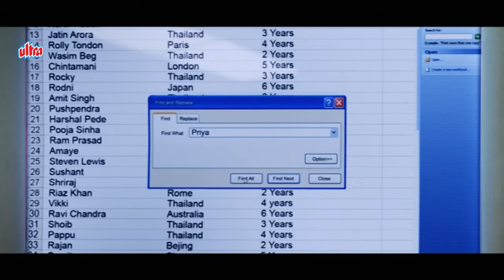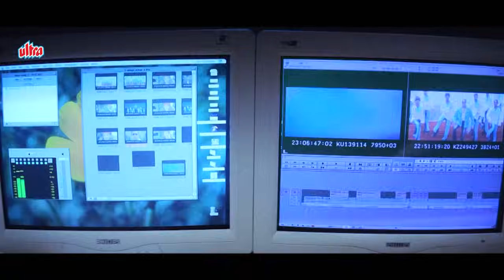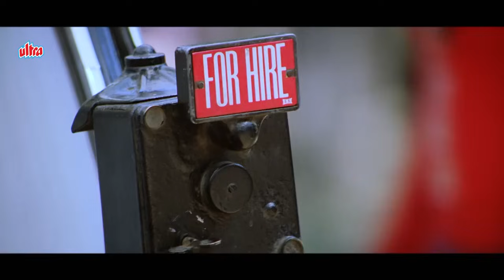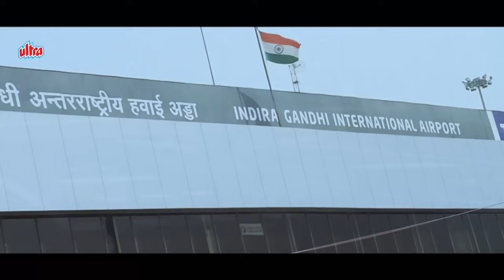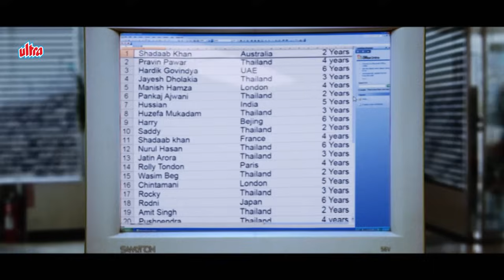चालू नहीं अच्छा Sales Man हु - Shahid Kapoor & Kareena Kapoor Milenge Milenge Best Scene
Movie : Milenge Milenge
Cast : Shahid Kapoor, Kareena Kapoor, Satish Kaushik, Satish Shah, Delnaaz Irani